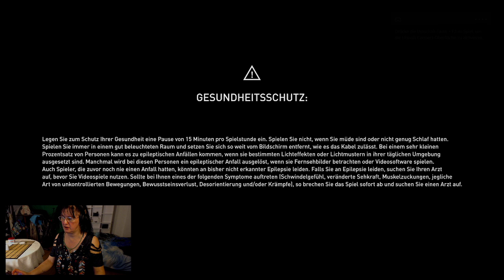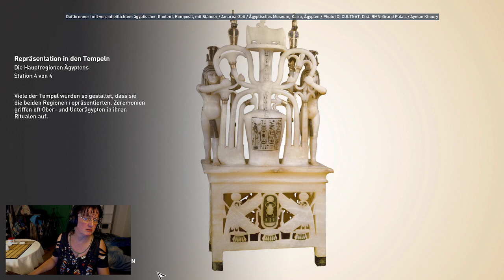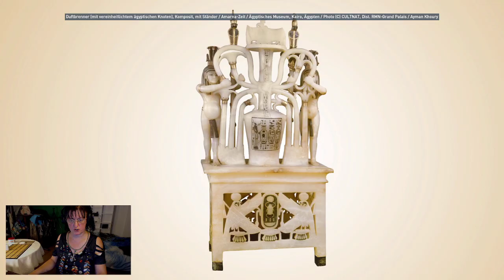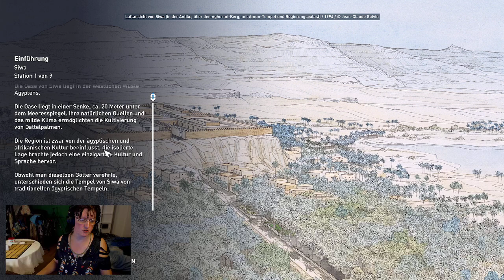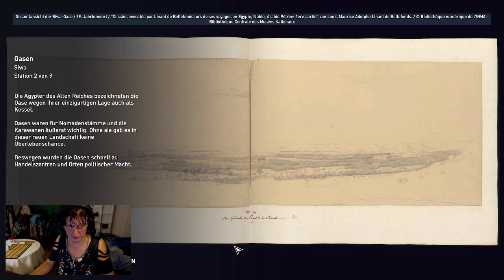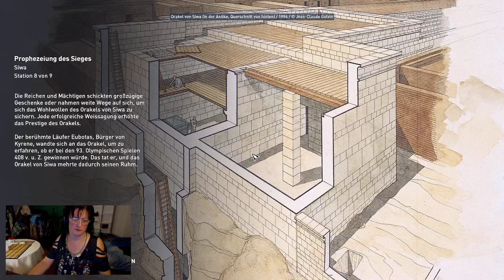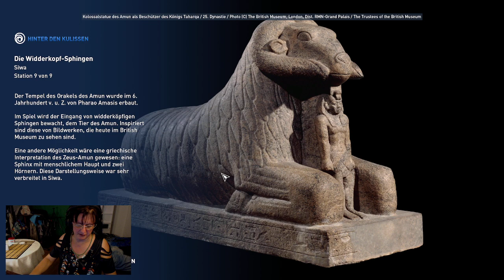Assassin's Creed Origins #14_24 2024.05.14 RPG Discovery-Tour Bildungsreise pack dein Koffer ein!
Hallo liebe Abenteuer!
Hier ein paar Worte von ihrer Reiseführerin!^^
Machen wir uns auf den Weg und auf die Bildungsreise durch Ägypten und genießen es ganz nach HypnosWorld Spiel-Art.
Denkt dran, bringt alles mit, Latschen wegen dem Sand, Sonnencreme, genug Wasser, Fackel & Feuerzeug usw.^^
Anmerkung:
DiscoveryTour
Die Titel der Discovery-Tour-Reihe sind eigenständige Spiele, die dazu einladen, das antike Griechenland, das alte Ägypten und das Zeitalter der Wikinger zu erleben und mehr über die Geschichte und das damalige Alltagsleben zu lernen. Lehrende, Lernende, ob Gamer oder nicht, können diese Epochen in ihrem eigenen Tempo erkunden, oder an geführten Touren teilnehmen und Geschichten erleben, die von Historiker:innen und Expert:innen zusammengestellt wurden.
Ps:
Wenn euch die Tour mit meiner Spielweise gefallen hat schenkt mir doch die anderen beiden Teile und lasst sie uns zusammen genießen, noch habe ich sie nicht!^^